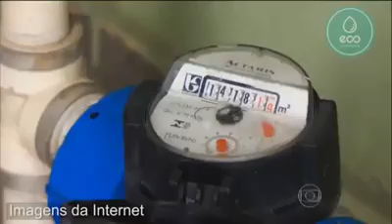Revelado o mistério do AR nos Hidrômetros